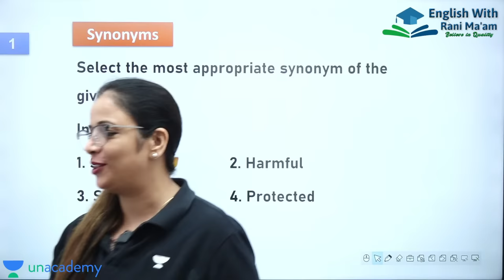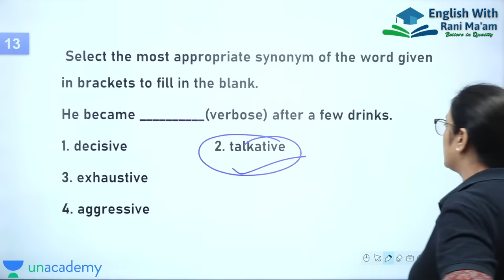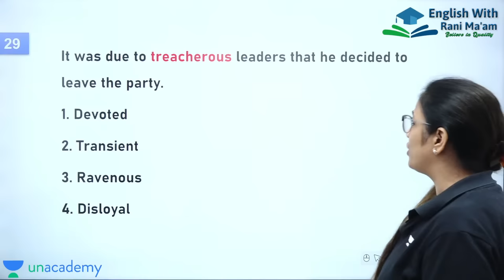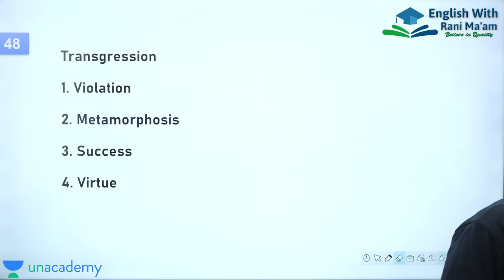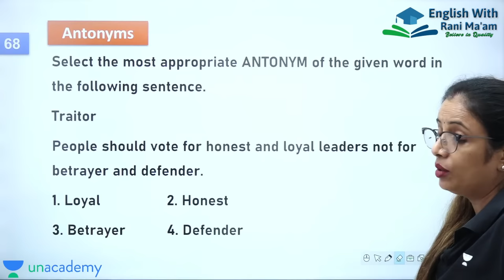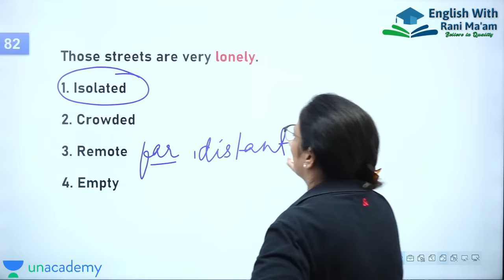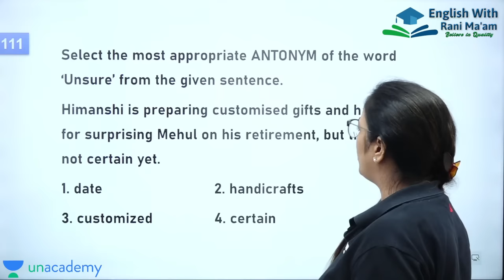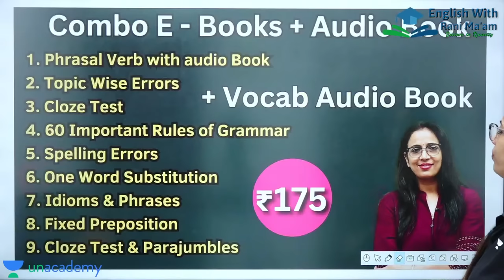Synonyms & Antonyms asked in SSC CGL Pre 2023 - 2 || Vocabulary || English With Rani M a'am